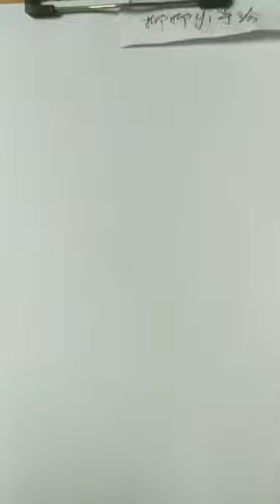How to draw a girl with ponytail hairstyle || Pencil sketch || Face Drawing || bir kız nasıl çizilir